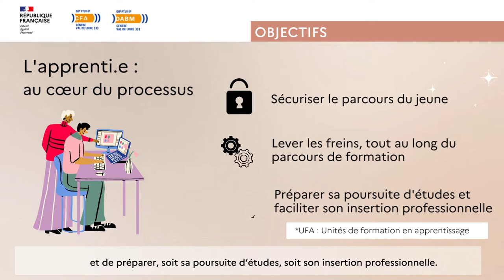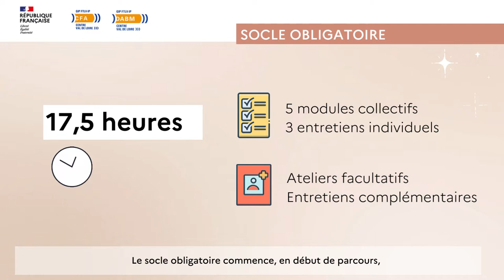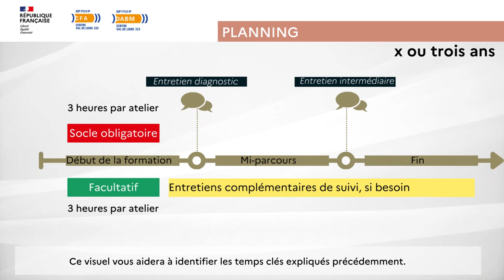Dispositif d'accompagnement socio-professionnel des apprenti(e)s du CFA académique d'Orléans-Tours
Le CFA académique d'Orléans-Tours accompagne les apprentis tout au long de leurs parcours grâce à son accompagnement socio-professionnel individualisé en s'appuyant sur l'expertise des équipes du DABM (Dispositif académique de bilan et mobilité).